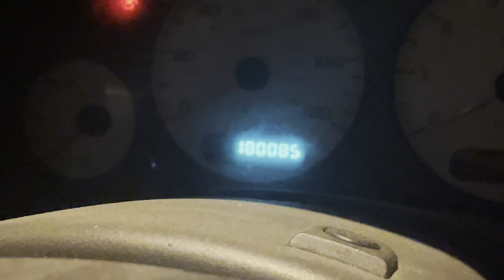North Fork Braaap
Had a lot of fun paddling the braaap on a recent trip to banks!